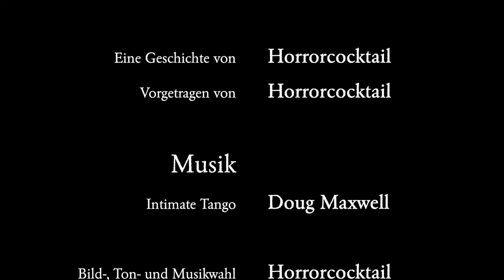Victor & Winter - Die Lesung / Episode 25: Desensibilisierungstherapie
"Winter öffnete die Türe des unauffälligen Miethauses am Scarangella Park in Brooklyn, New York City, und begrüßte den teuer gekleideten, weißhaarigen Mann,..."

Gelesen von:
 Horrorcocktail
Horrorcocktail-Logo:
Horrorcocktail-Titelmelodie:
"Intimate Tango" von Doug Maxwell